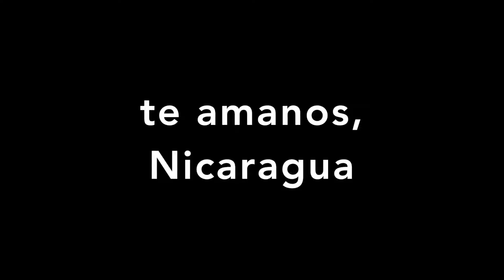Nicaragua Community Service Trip 2018 pt.2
Sr school students traveled to Nicaragua for a ten-day community service trip. This was a great visit at The Study's sister school in Diria since the partnership began in 2009.